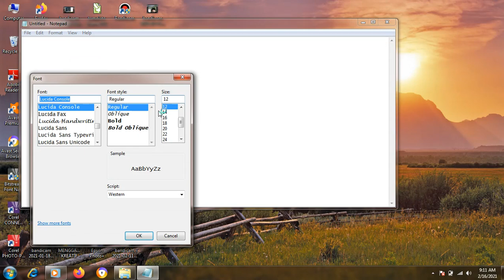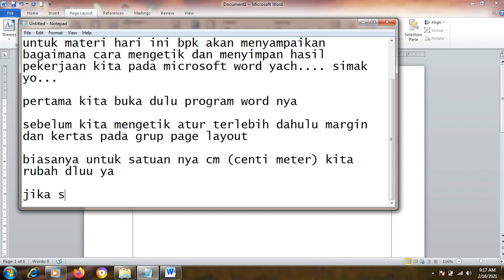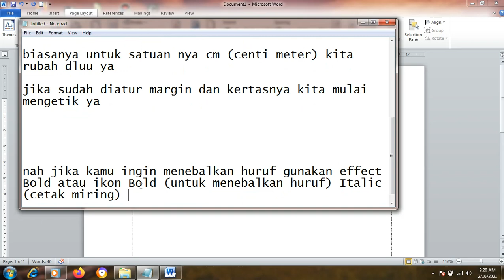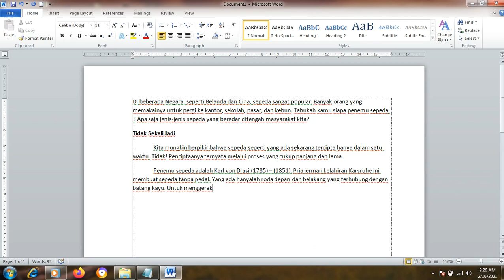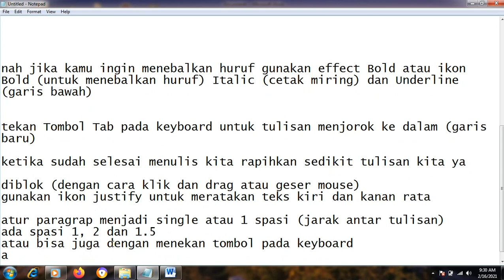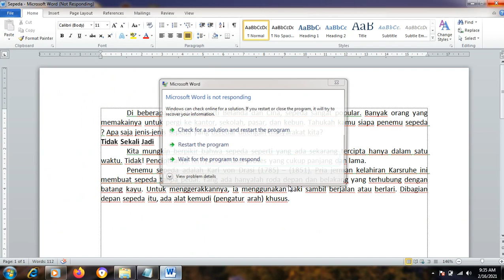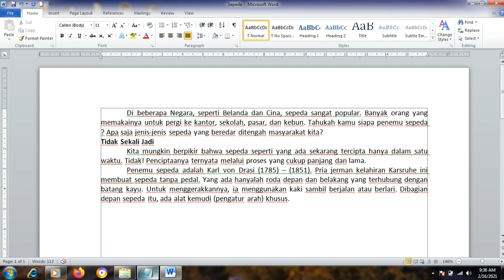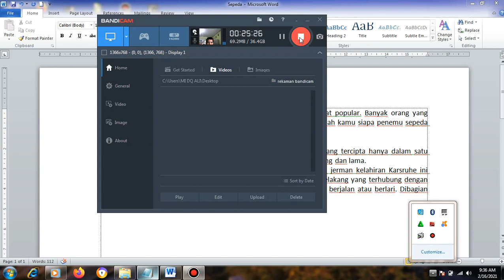Materi kelas 4 MI Darul Qur'an Bedahan Sawangan Depok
Adanya Program Microsoft Word memudahkan kita membuat suatu dokumen. kemudahan dalam mengoperasikan Microsoft  Word membuat aplikasi ini digunakan oleh banyak orang . untuk tampilan dan fungsi ikon pada microsoft office 2007 sudah kamu pelajari di semester sebelumnya.
mengetik dan merapihkann tulisan, mengatur margin dan kertas adalah fokus pembelajaran TIK dikelas 4 ini.. semangat terus tuk siswa-siswi MI Darul Qur'an .